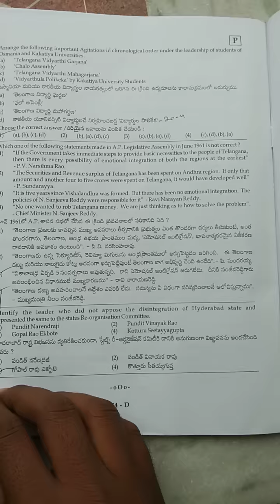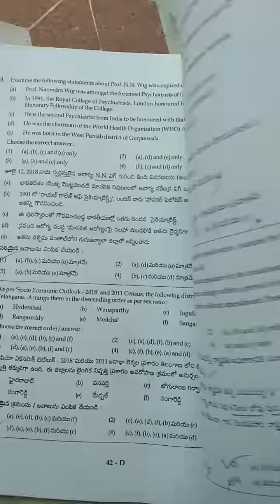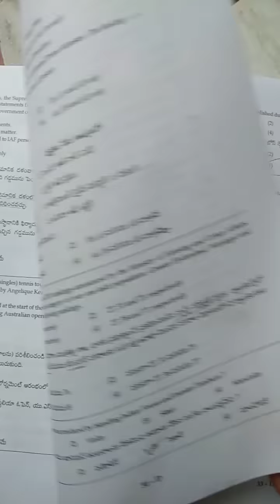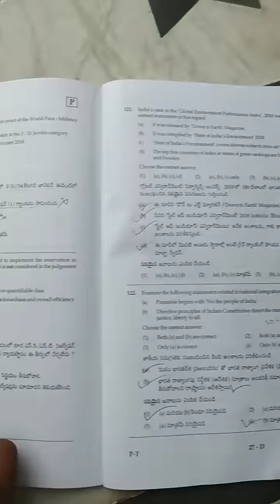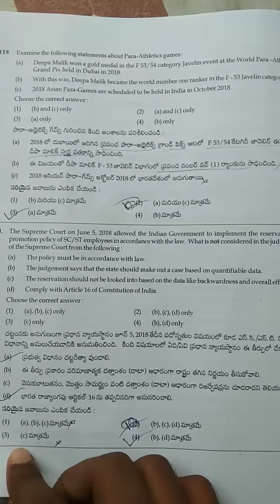telangana Sub-inspector 26-08-2018 priliminary exam paper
telangana Sub-inspector  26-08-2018 priliminary exam paper GENARAL STUDIES EXPLANATION BY BALAJI CHIRRABOINA,"DO or DIE"do or die"DO OR DIE"DO/DIE"DO-DIE"DOORDIE"doordie" Doordie"Do or die"do-die"balajichirraboina"balaji chirraboina"